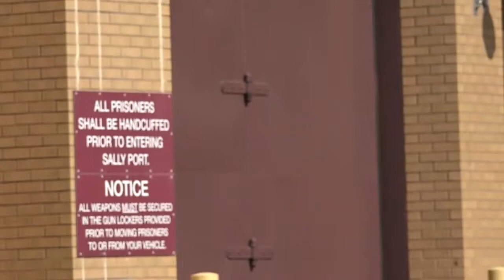13 Watchdog: Inmate deaths in the Kent County Correctional Facility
13 Watchdog: Inmate deaths in the Kent County Correctional Facility